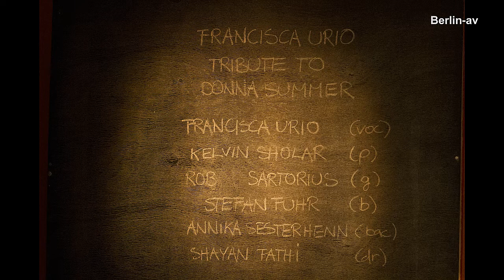Tribute to Donna Summer by Francisca Urio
Donna Summer is cult. The disco queen has given the world so many great songs.In May 2012, she died too soon. The Berlin singer Francisca Urio has given two wonderful concerts to honor Donna Summer. The concerts were at the legendary A-Trane in Berlin. In this makin of Francisca says something about the music of Donna Summer and how it has inspired her.

More about the amazing german singer Francisca Urio can be found